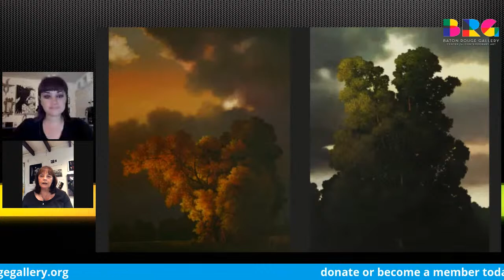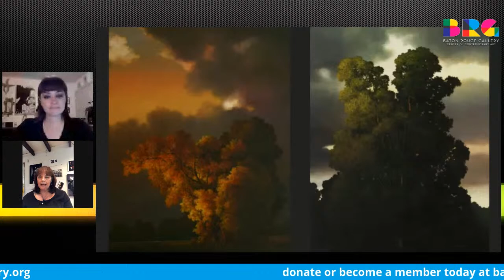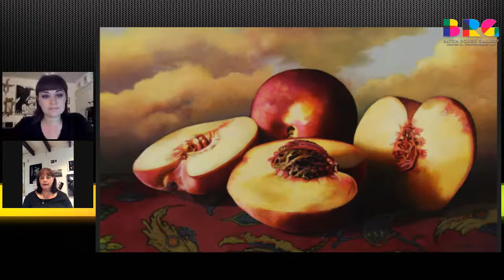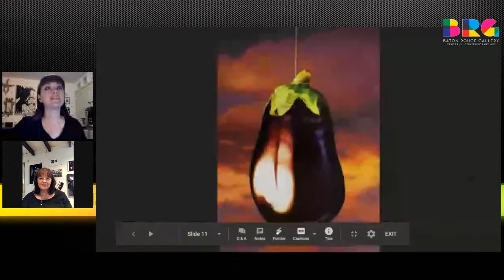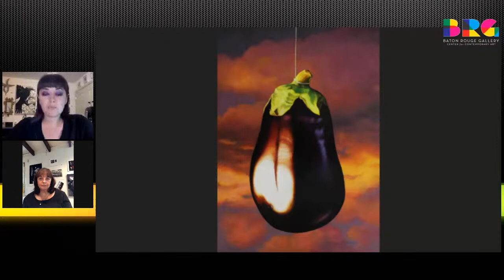Artists in Residences with Libby Johnson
Today we're talking with Artist Member Libby Johnson about her artwork. She creates moody scenes of still lives and landscapes that are full of mystery and meaning, and we want to know the why/what/how behind what she does!